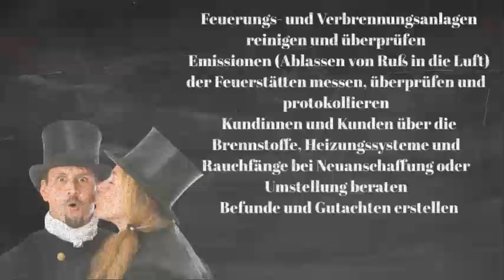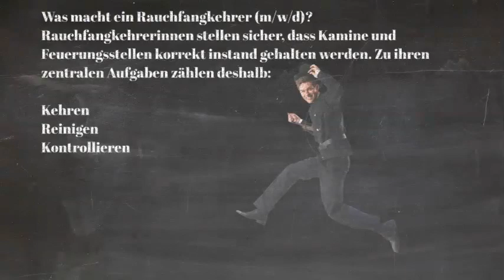RFK2023FHD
RAUCHFANGKEHRER/IN
Lehrzeit: 3 Jahre
Lehrbetriebe: Betriebe des Rauchfangkehrergewerbes

Rauchfangkehrer/innen reinigen und kontrollieren private, öffentliche und industrielle Feuerstellen und Abgasleitungen
(verschiedene Öfen, Kamine). Sie messen die austretenden Abgase und vergleichen diese mit den Sollwerten, überprüfen die Rauchfänge auf Schäden und veranlassen die Sanierung. Außerdem beraten sie die Kundinnen und Kunden in Fragen des Umweltschutzes sowie bei Brandschutzmaßnahmen und beim Energiesparen.

Wichtige Ausbildungsinhalte:

■ Feuerungs- und Verbrennungsanlagen reinigen und überprüfen
■ Emissionen (Ablassen von Ruß in die Luft) der Feuerstätten messen, überprüfen und protokollieren
■ Kundinnen und Kunden über die Brennstoffe, Heizungssysteme und Rauchfänge bei Neuanschaffung oder Umstellung beraten
■ Befunde und Gutachten erstellen